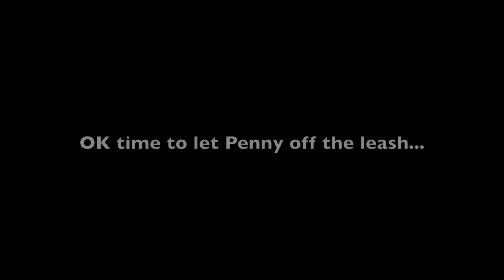Penny Lane and Abbey Road playing in the water Go Pro HD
just playing with the dogs; it was Penny's (copper color) first time in a large body of water.  We all had the best time!!